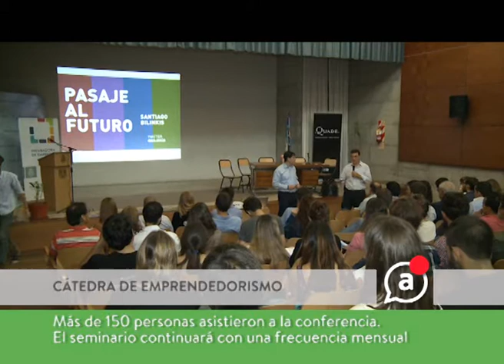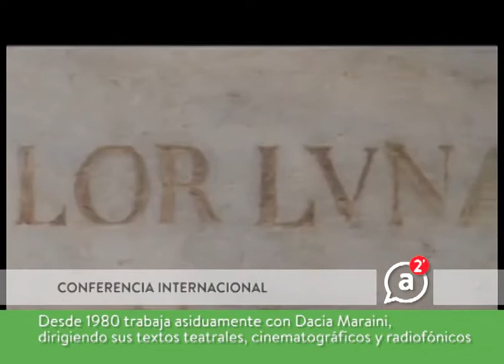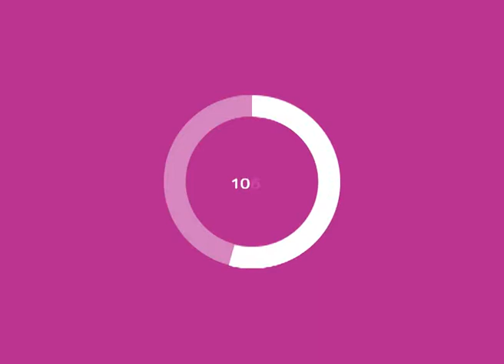Apuntes en 2 minutos. 29.04.2015 - UNC